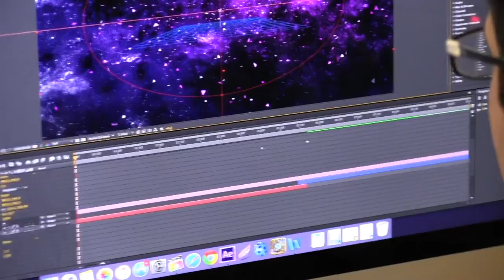DOU Violet: Jay Johnson (After Effects Team)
This has been a Zokark Crunch Production in associsation with Xodiamos Productions.

To keep updated with us you can follow our twitter page as well